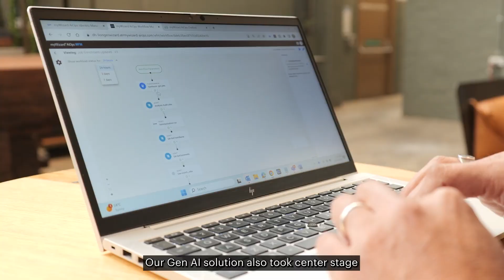Generative AI Powers Service Excellence at Leading Beverage Producer Lion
Explore Lion's digital transformation journey, powered by Accenture's cutting-edge solutions. For over seven years, Lion, a leader in the beverage industry, has partnered with Accenture to stay at the forefront of technology and service excellence.

Discover how Generative AI through Accenture’s GenWizard platform has revolutionized Lion's operations, from reducing phone support resolution times by 51.5% to streamlining self-service support and enhancing report generation with an 82.1% reduction in auditing time. These advancements showcase the incredible impact of GenAI on Lion's efficiency and customer satisfaction.

Join us as we delve into this innovative partnership, highlighting the trust and shared vision that drive continuous improvement and success.

Learn more about how the Accenture Foresight thought leadership app makes it easier to find insightful views on business and technology: